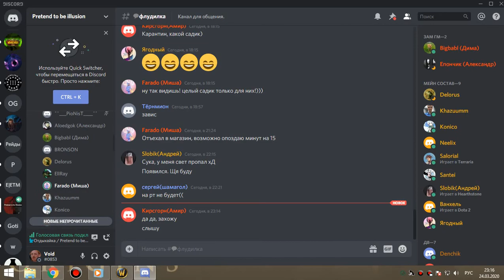2я часть цлк 25г после сурка пвар-армс т5 24 03 20